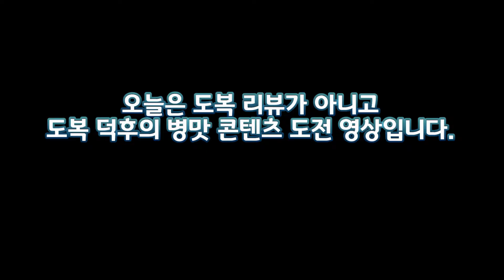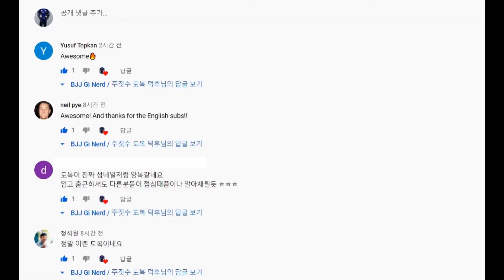[ENG SUB]도른자:주짓수 도복 입고 회사 가기, Crazy!!! Going to the office wearing BJJ gi?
갑자기 떠오른 병맛 챌린지!
양복 같은 주짓수 도복을 입고 회사에 가면,
과연 동료들이 알아볼까?
병맛 콘텐츠! 한번 보고 가세요!

Suddenly, an idea came up to my head.
Working in the office wearing BJJ gi ?

Do you think it makes sense?
Come and see what happened!